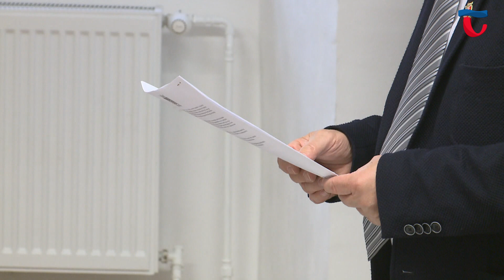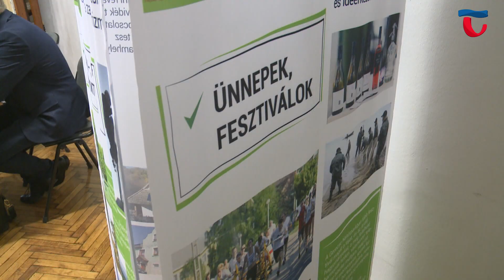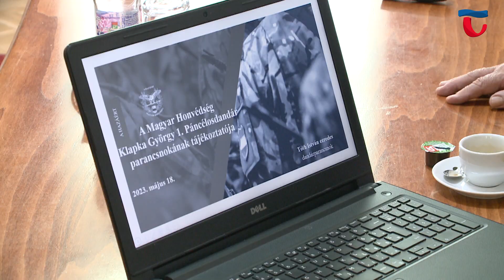230519 Híradó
0:00 Híradó főcím

1:12 Május 19-én szervezte meg éves közgyűlését az Által-ér Szövetség, amely találkozó lehetőséget biztosított a tagoknak megtárgyalni az eddig lezajlott projekteket és megtervezni az idei évre vonatkozó terveket. A megbeszélést egy szakmai konferencia követett a volt Piarista Rendházban.

4:19 Legnagyobb kincsünk a víz, címmel szerveztek szakmai konferenciát május 19-én, Tatán. A rendezvény a város csapadékvíz elvezetési projektjének része, ahol szemléletformáló előadásokat hallhattak a résztvevők. A program egy korábban meghirdetett rajzverseny eredményhirdetésével zárult.

7:55 Május 18-án a Városházán találkoztak a Honvéd Bajtársi Klub tagjai. A program ez úttal a Magyar Honvédelem napja alkalmából valósult meg, amely részeként a Tóth Istvánnal, a MH. Klapka György 1. Páncélosdandár parancsnokával beszélgettek a szépkorúak.

10:29 Oldtimerek az Esterházy kastélyban